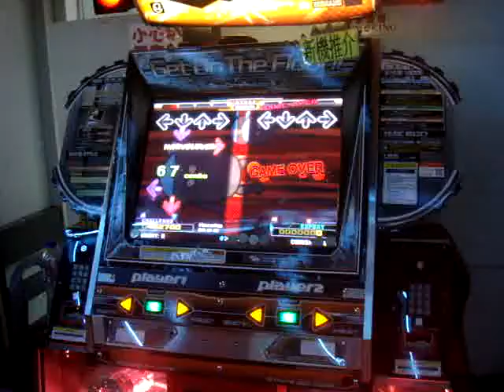Dr.D playing Horatio challenge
Sorry it is taken from the middle